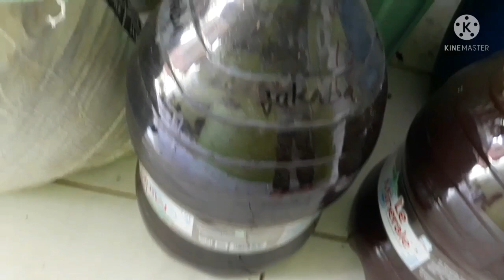Ep.35 Cara memperbanyak keladi amazon | memisahkan anakan keladi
Cara memperbanyak keladi amazon | memisahkan anakan keladi @GayaHouseplant

Haloooo sobat @GayaHouseplant

Sobat @GayaHouseplant  juga boleh koq request konten seputar nandur 👌

Shopee | Tokopedia | Lazada 》》》 ready on request yaa 🥰

sampai ketemu di video menarik selanjutnya 🙏🙏